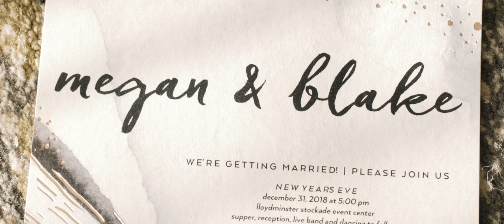Blake and Megan - Wedding Trailer Video